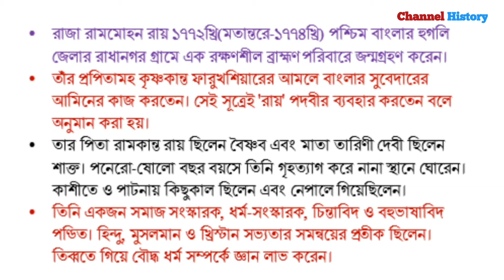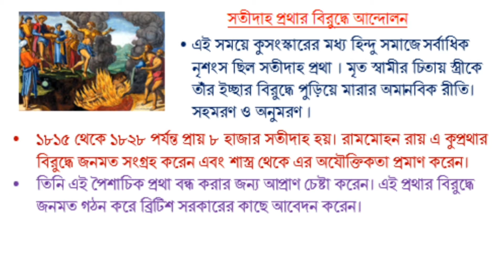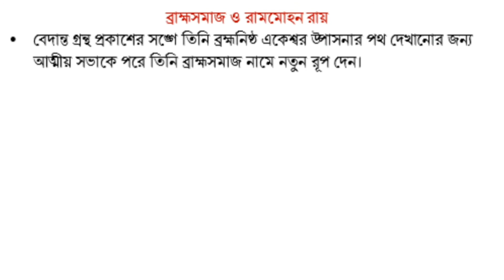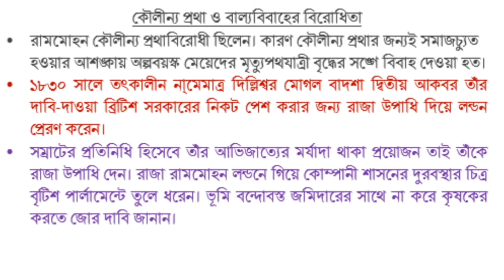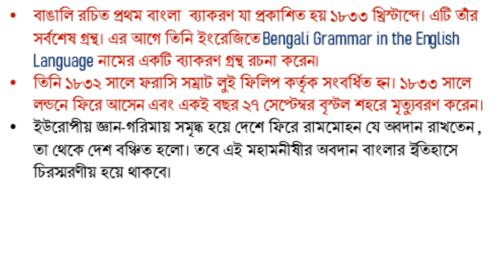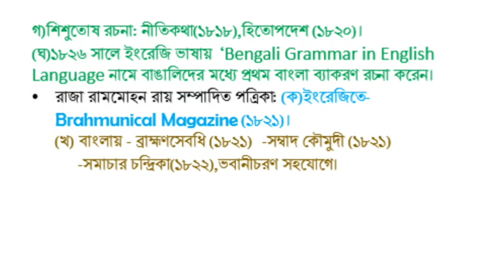A Great Reformer Raja Ram Mohan Roy ।। ধর্ম ও সমাজ সংস্কারক রাজা রামমোহন রায়